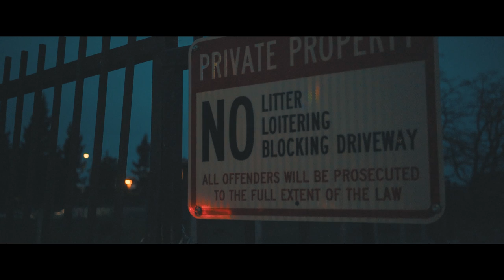JungleBoy - Keep It Real [Prod By JungleBoy] || Filmed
Available Now (Bay Area Showcase)